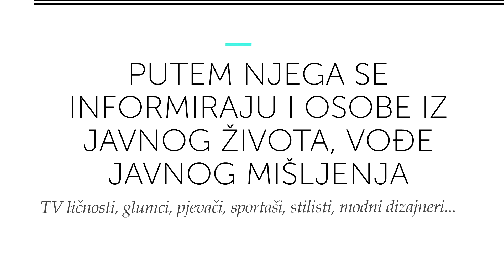web burza Buro24 7 hr SmartTV app